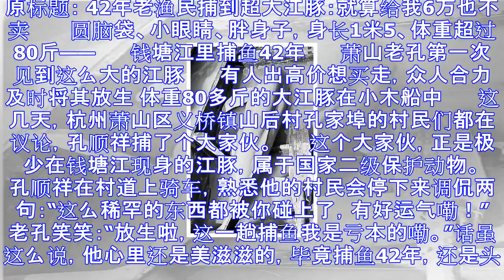42年老渔民捕到超大江豚：就算给我6万也不卖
42年老渔民捕到超大江豚：就算给我6万也不卖
原标题： 42年老渔民捕到超大江豚：就算给我6万也不卖  　　圆脑袋、小眼睛、胖身子，身长1米5、体重超过80斤—— 　　钱塘江里捕鱼42年 　　萧山老孔第一次见到这么大的江豚 　　有人出高价想买走，...